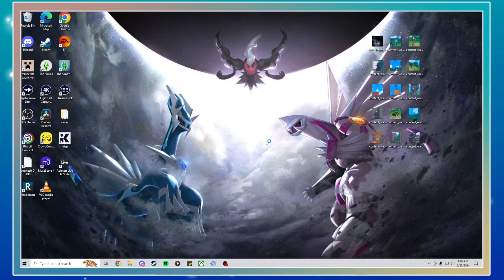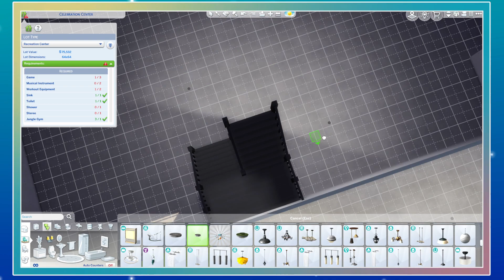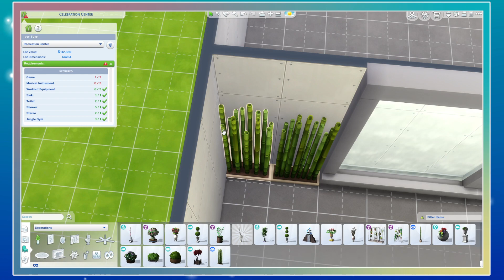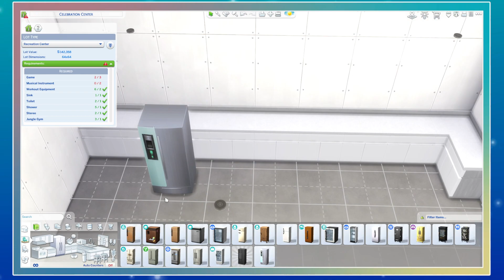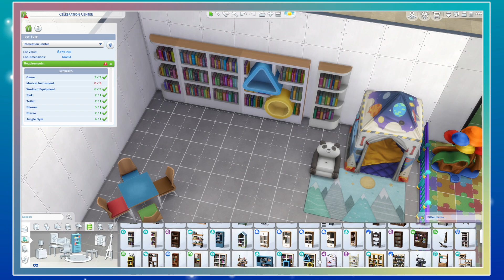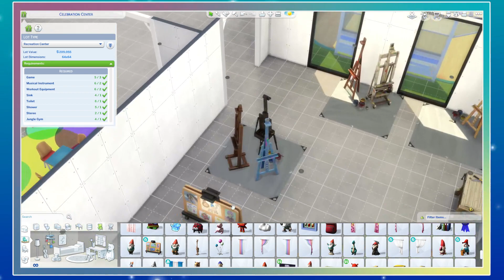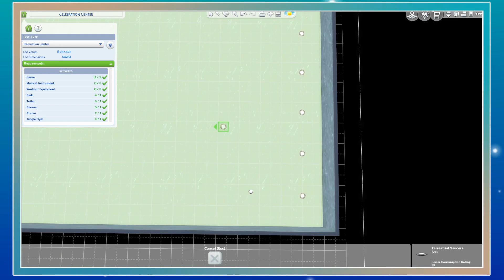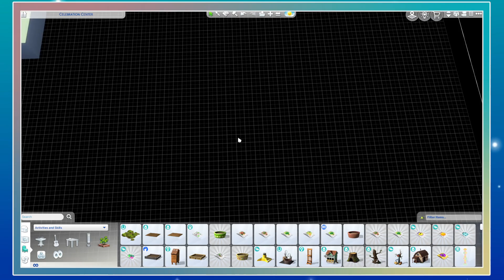Let's build a community center!! | Sims 4 (streamed 5/23/2024)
Redoing the giant recreation center in San Sequoia!